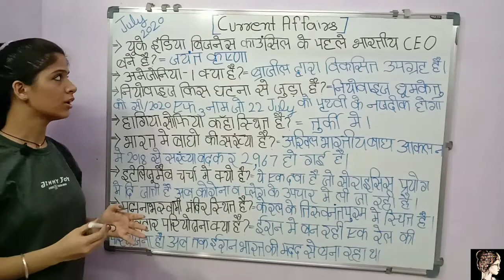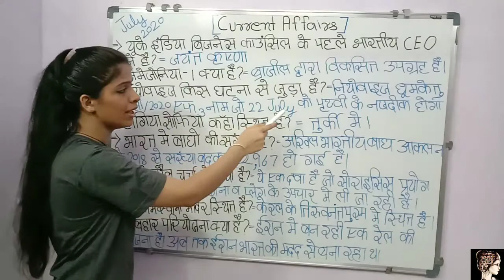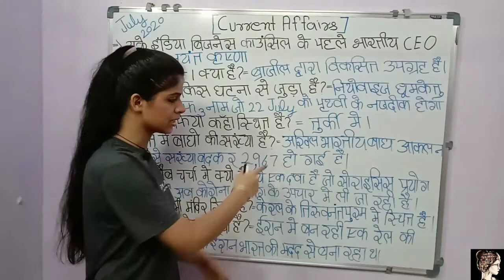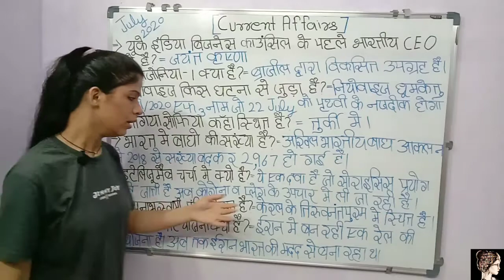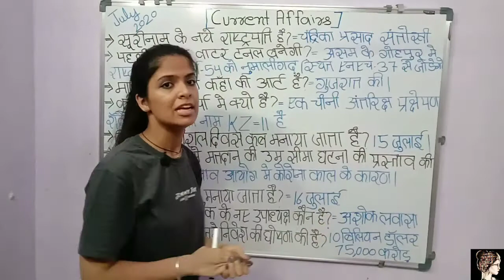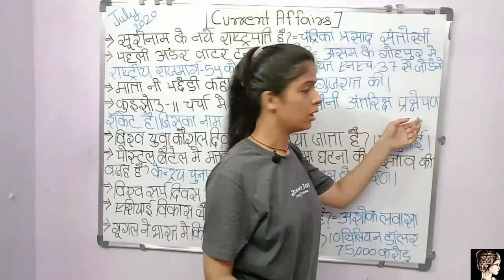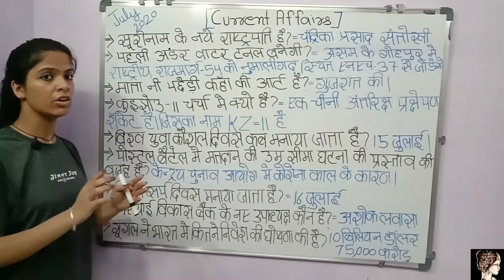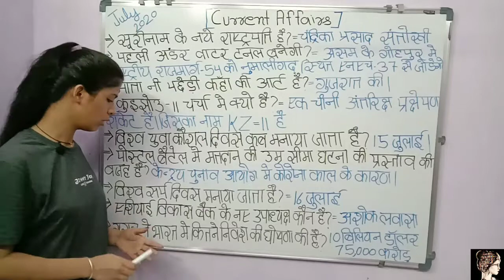July 2020 Current Affairs Third week Questions in hindi.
All competitions exam's etc.